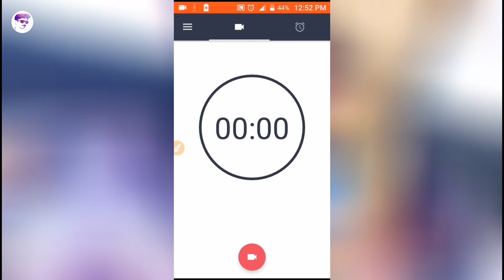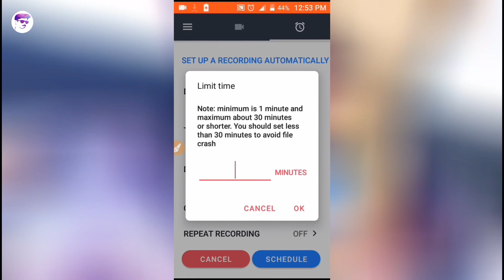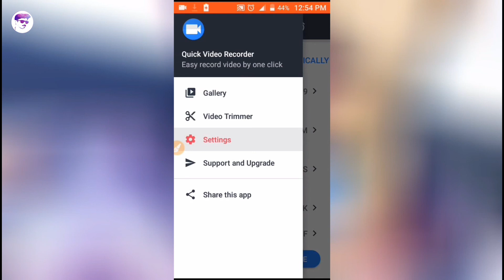How To Record Video Of Anyone With Your Phone | 2019 💥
•| keep Similng :) |•

                 •     Disclimar     •